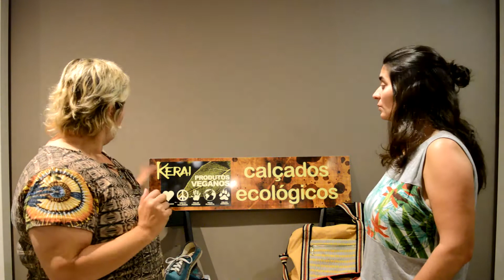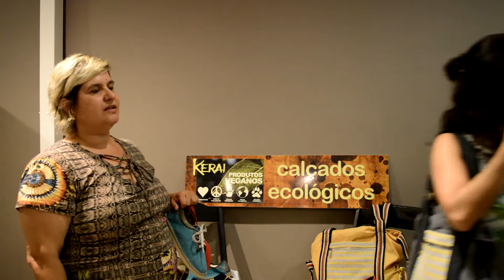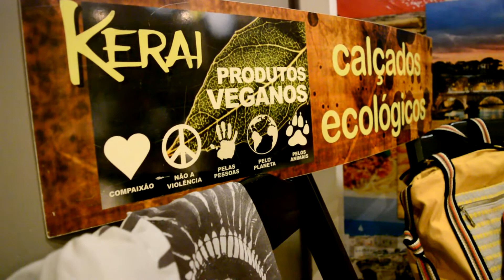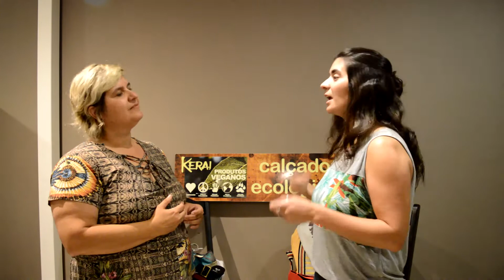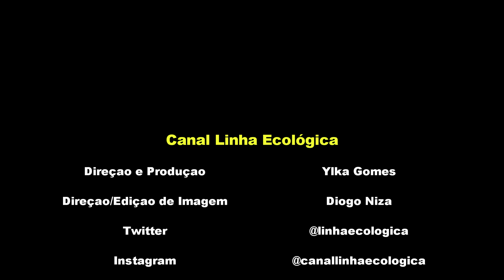KERAI - Sapatos e Vestuários VEGANOS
Kerai é uma marca brasileira, vegana e eco-friendly, que confeccionam produtos com tecidos de origem reciclada e orgânica, entre vestuário, calçados,  bolsas e acessórios.